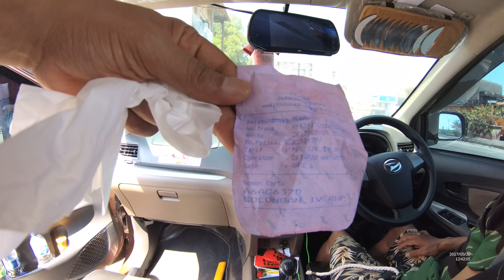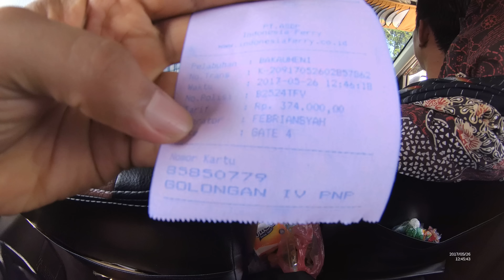Perjalanan Naik Feri Bakauheuni Merak Part.1 menyeberang Selat Sunda Sumatera Jawa